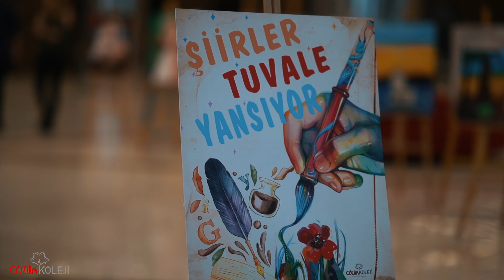Denizli Çözüm Koleji 23 Nisan Gösterisi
İbrahim Güler Fotoğrafçılık

Ofis: 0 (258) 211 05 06
Adres: Çamlaraltı Mah. Kınıklı Cad. No:33  Denizli